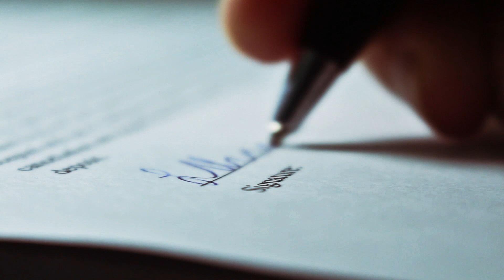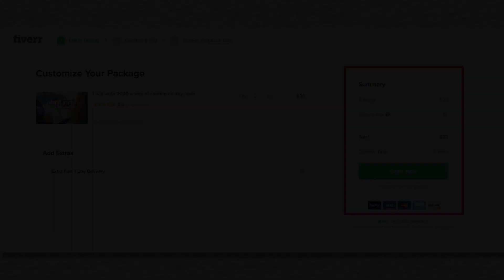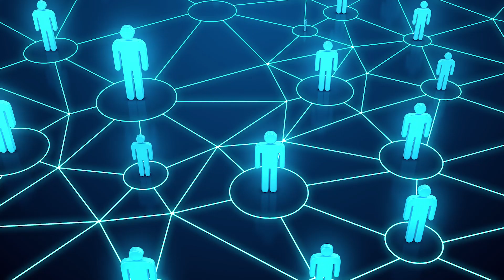Drop Servicing Business Niches with no Money - Niche research 2020 2021 for Beginners Step by Step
Everything you need to know to get started with Drop Servicing